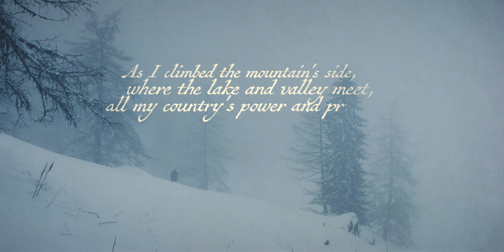AM:PM - Therefore Do I Roam (Official Lyrics Video)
AM:PM - "Therefore Do I Roam"
Taken from the second album "A Mountain Peaks' Myth"
Release, October the 12th, 2019
Melodic Death Metal / Deathcore from Switzerland

Directed by Mathias Roch (Highelvetia)
Special thanks to Benoît, Matt, Loic

Music & Orchestrations by AM:PM
Recorded, mixed and mastered by Loic Gaillard (Motor Museum Studio)
Orchestrations produced by Brian Bendahan (Shiverland Productions) and Werner

LYRICS :

In the sunset of my day
Stranger ! I have lost my home.
Over thy mountains, sunk in blood,
Are the waves of ruin hurled
Like the waters of the flood
Rolling round a buried world

On the day that made us slaves,
freedom's ark, by tempest tossed,
foundered in the swallowing waves
Therefore, therefore do I roam.
Weary, wandering, old and grey

Where the Alpine summits rise,
Height over height stupendous hurled
Like the pillars of the skies,
Like the ramparts of the world

As I climbed the mountain's side,
where the lake and valley meet,
all my country's power and pride
lay in ruins at my feet

Where the forest fronts the morn
whence the boundless eye might sail
over a sea of mountains borne

Yet I feel, wherever I roam
that my heart is still the same,
This land is now my home
forever my home